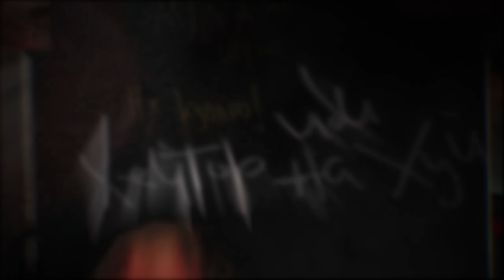СДЕЛАЛ СВОЙ RUST! - СОЗДАНИЕ ИГРЫ В ОДИНОЧКУ - SBR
Создание игры в одиночку. Пора сделать Rust в игре которую я создал сам SBR! Новый шутер, который возможно скоро выйдет в Steam. Задача выживать в пустоши  против окружения и других игроков. Игра создается на Unreal Engine 5, раньше я создавал игры на Unity.

Добро пожаловать на канал SHIMOROSHOW! Первый взгляд и обзоры. Смешные и не только летсплеи! Открытие кейсов в различных играх и многое другое!